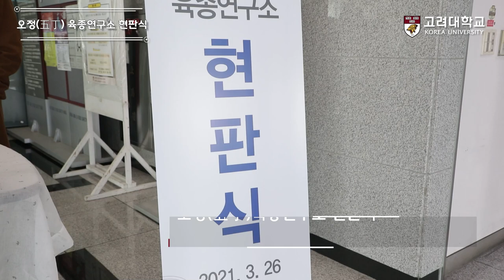[고려대학교 Korea University] 오정(五丁)육종연구소 현판식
오정(五丁)육종연구소 현판식

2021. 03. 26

고려대학교 CJ식품안전관